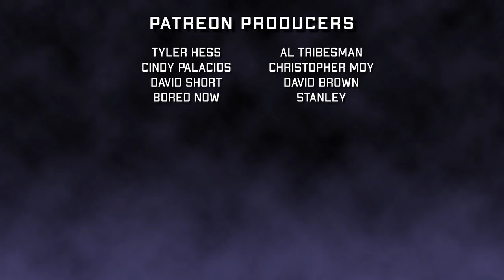Halloween II (1981) | Movie Review | Screams After Midnight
Originally published October 2016.